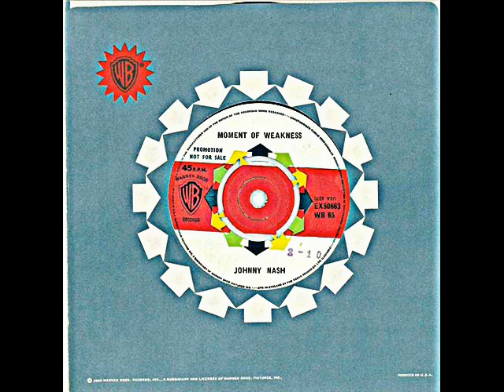Johnny Nash - Moment of weakness - WB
(SBB # 13)